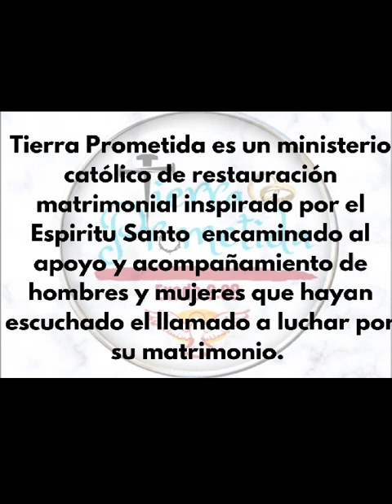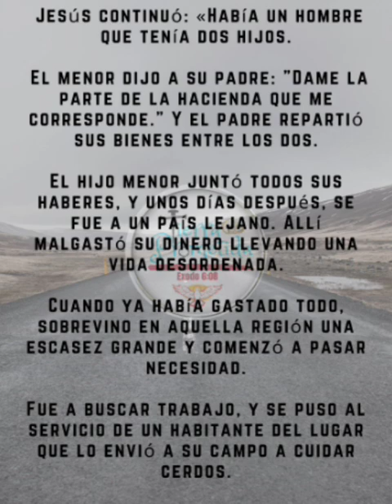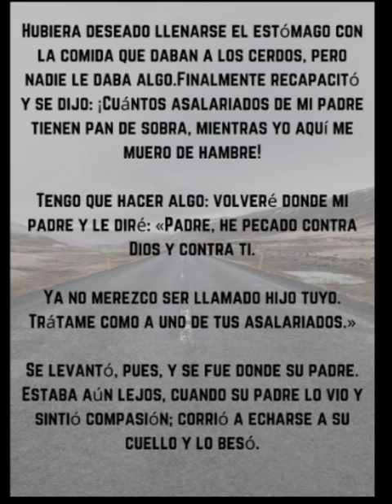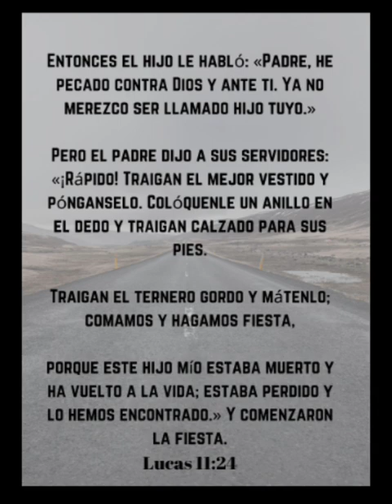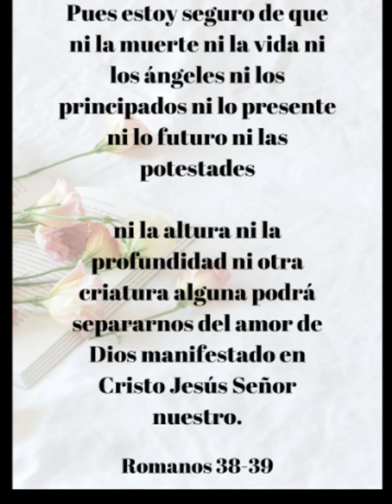Tema: El regreso del pródigo